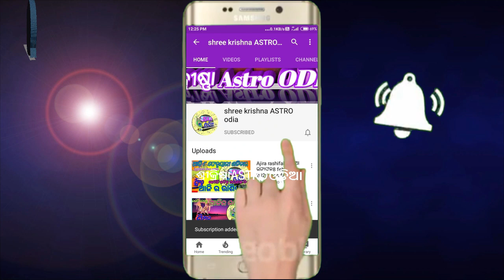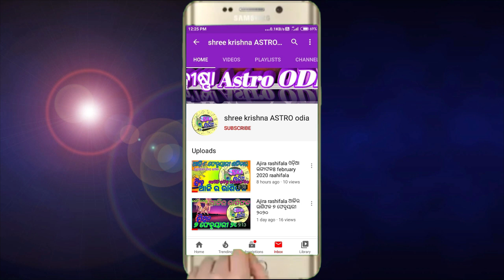Bicha rashi 2024 rashifal | bicha rashi Odia horoscope tips 2024 | bicha rashi 2024 odia rashifala